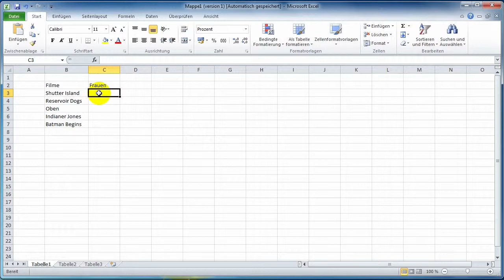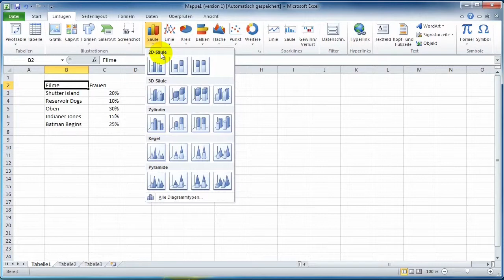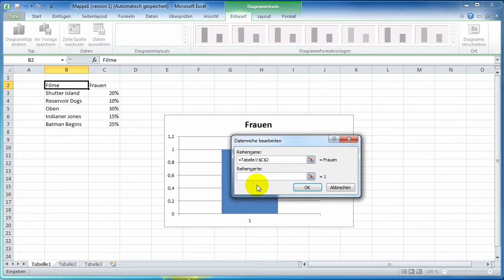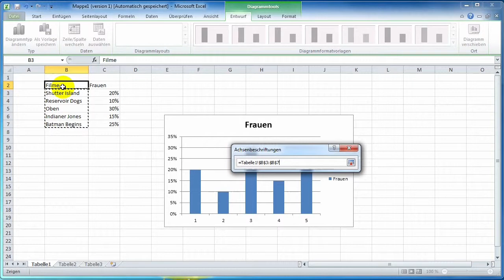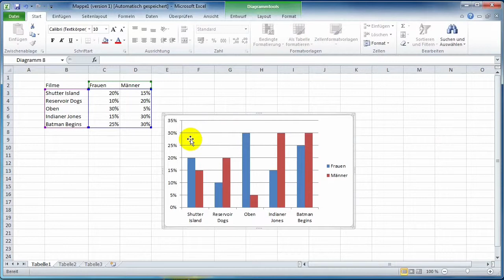13 Excel Diagramme 2